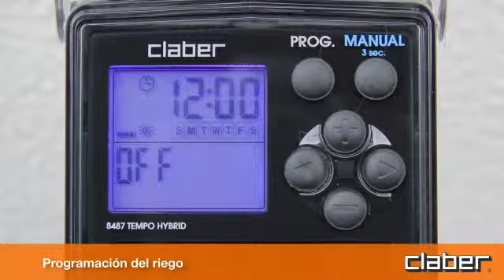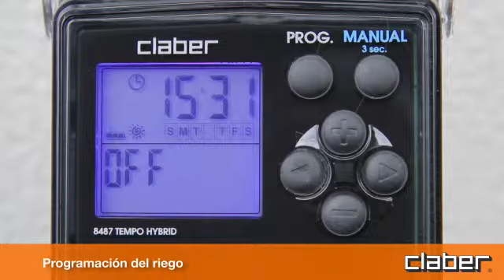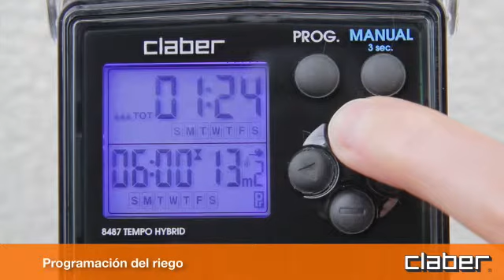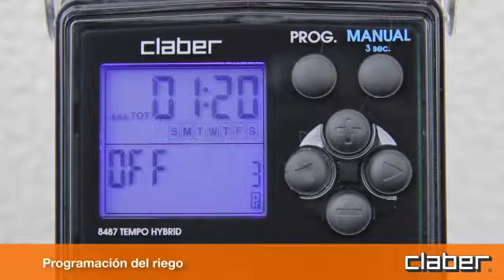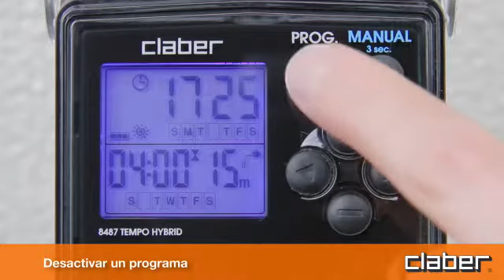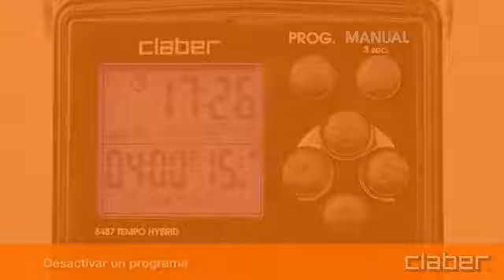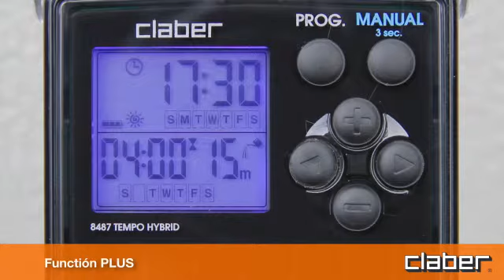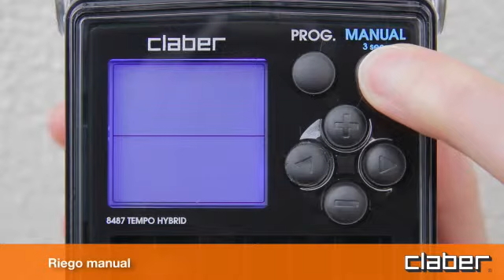8487 - Tempo Hybrid - ES